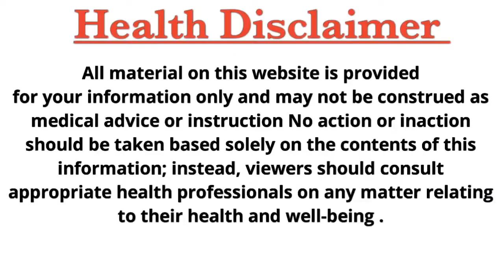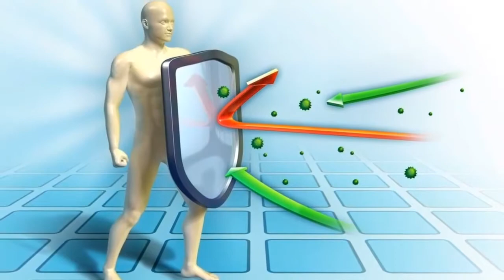रोज सुबह खाली पेट किशमिश खाने से शरीर में क्या होता है ?? Healthy World